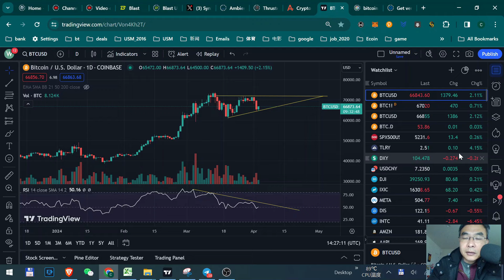BTC反弹能否回到关键点位？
⏰ *Timestamps:*
00:10 - BTC反弹能否回到关键点位？